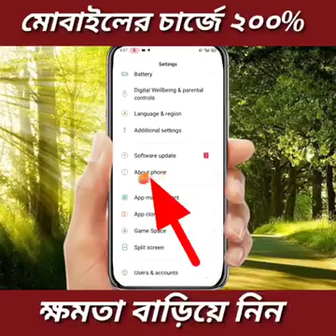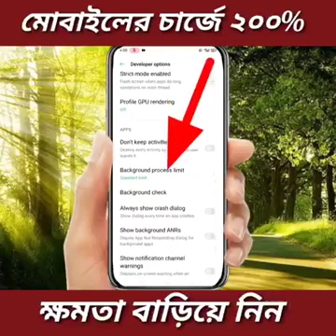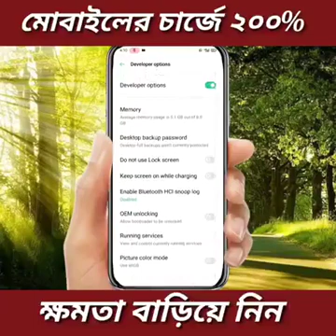সবাই চ্যানেলটি সাবস্ক্রাইব করে আমার সাথে থাকেন ভালো কিছু দেখার জন্য